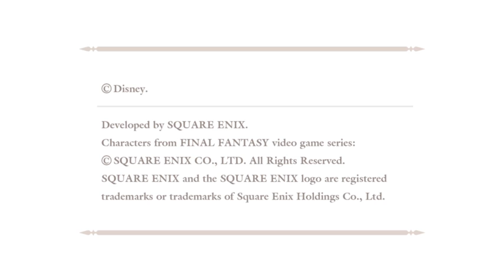Time2 Kingdom Hearts: BBS - Part 1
We begin our journey of the Kingdom Hearts franchise with Birth By Sleep!